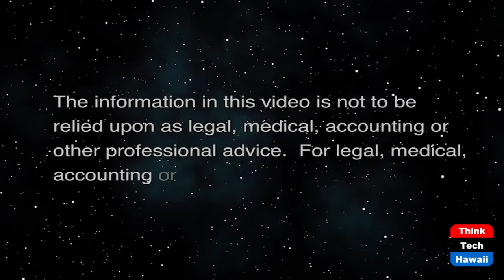Are we Sailing Right into a Voting Disaster (Politics for the People)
Voting is at the Center of our Democracy.  The host for this show is Jay Fidell.  The guests are Tim Apicella and Winston Welch.

The ongoing Republican effort to undo voting in this country may not be on the top of the news every day, but it certainly should be.

Our panel takes a look at state action in Republican states like Texas for example to suppress voting by voters of color, the bills that have been adopted in those states, the extraordinary effect of redistricting on the coming elections, the removal of voting officials, the death threats made to those officials and to our poll workers, the status and prospects of the two voting rights bills in Congress, the likelihood of a big or bigger turnout in 2022 or 2024, the emergence of activist organizations dedicated on the one hand to call for fair voting, and on the other to oppose it, the reactions of voters, and how all of this will affect the elections in 2022 and 2024 and in between, and how it will affect our democracy and the future of our society.